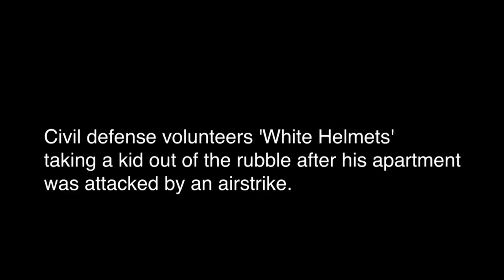There is Nothing Sweeter than Volunteering | Khaled Almilaji | TEDxUofT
In Syria, Khaled Almilaji led daring humanitarian campaigns under constant threat of government crackdown. Now at the University of Toronto, Dr. Almilaji argues that we don't need to be in a war zone to be heroic volunteers. Syrian Doctor This talk was given at a TEDx event using the TED conference format but independently organized by a local community.